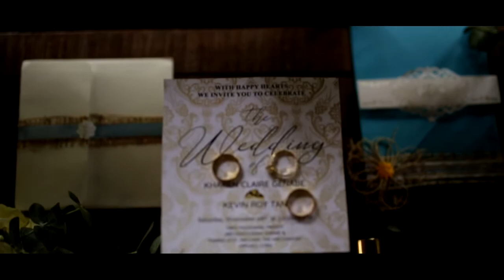Kevin & Keyce SDE 11.28.2020